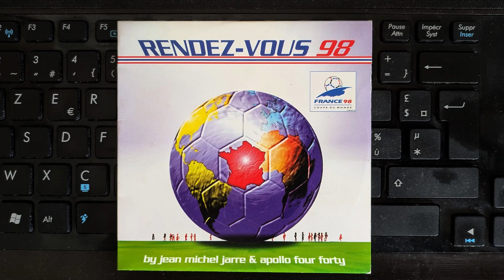RDV98 Rendez-Vous 98 long edit